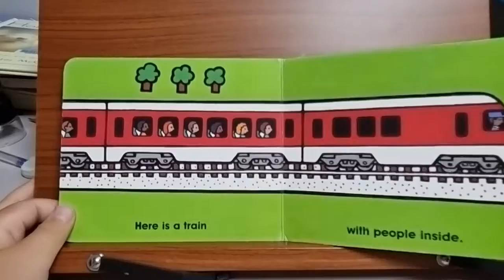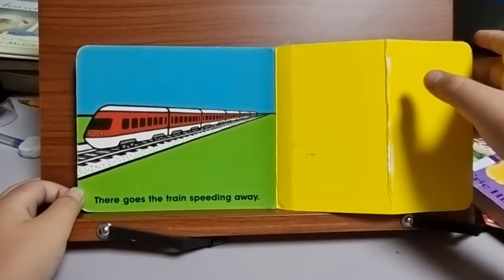Trains. Byron Barton